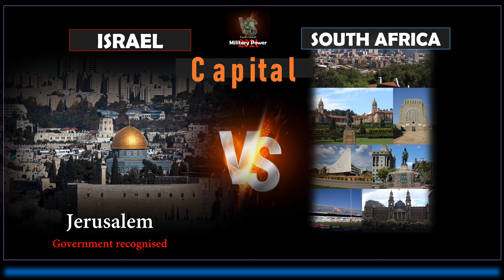South Africa vs Israel Military Power Comparison 2021-2022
South Africa vs Israel | Israel vs South Africa Military Power Comparison 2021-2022 Military Power Comparison 2021
[ Army-Airforce-Navy ]

How powerful of South Africa Military
How powerful of Israel Military

Note: Education Purpose Only! Does not Inspire Fighting in Anyway.
Number and fact listed may not up to date or valid.